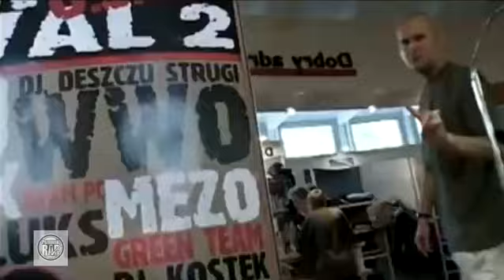Green Team - Trzecie Uderzenie